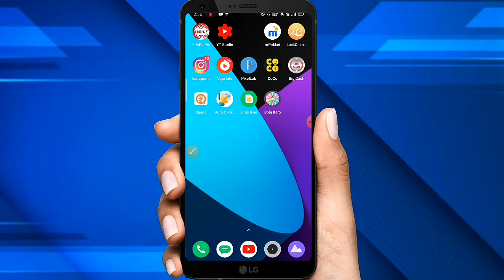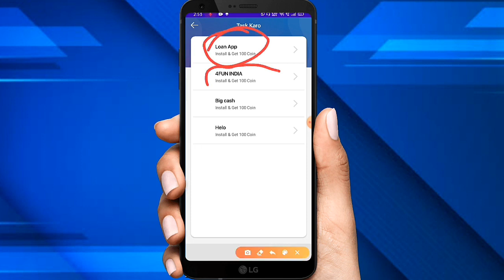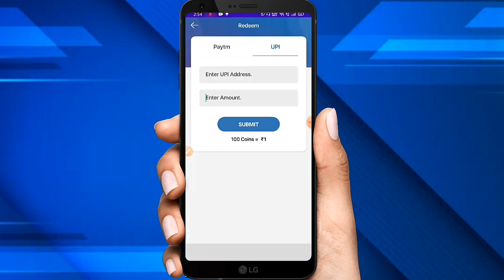Spin_To _Win _Paytm _Cash_ 2020(720p)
Thanks 😘
paytm loot script 2020,
paytm online script 2020,
paytm gold loot script 2020,
paytm gold loot script,
new paytm gold loot script,
paytm loot script 2020 today